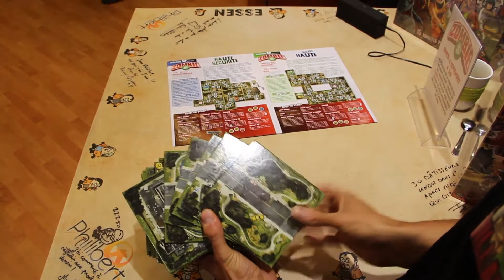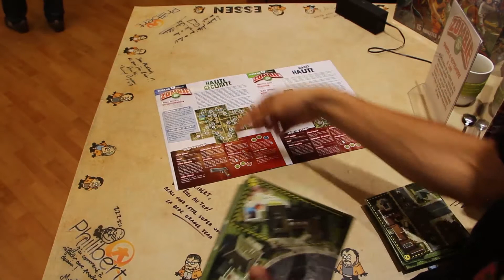Setup tips by Zombie 15' designer Guillaume Lémery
Designer Guillaume Lémery explains how he and codesigner Nicolas Schlewitz set up the board quickly when playing Zombie 15'.
(English close caption available).